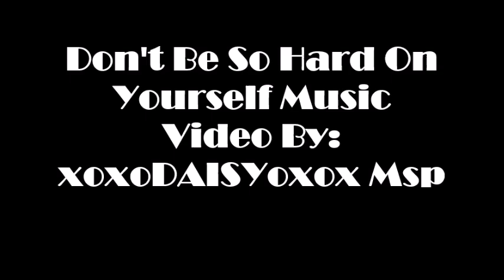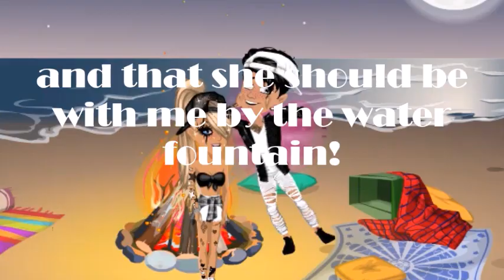Water Fountain - Don't Be So Hard On Yourself ~ Msp Version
Heyy Guys!

Tysm for watching I hope you liked it if you did then plzz leave a like and if you want to check my following videos then plz subscribe ;) If you want to see other awesome videos from my friend then plzz subscribe to: PandaBeertje MSP
Because she makes awesome videos!! ;)

My MSP's:
Dutch MSP: xoxoDAISYoxox
UK MSP: xoxoDAISYoxox Msp
USA MSP: xoxoDAISYoxox Msp

PandaBeertje MSP's MSP:
Dutch MSP: xoxoxoPANDABEERTJEoxoxox
UK MSP: PandaBeertje MSP

Songs:
1ste song - Alec Benjamin - Water Fountain